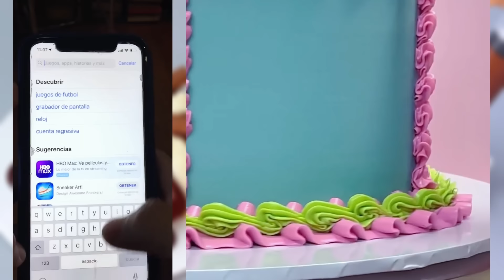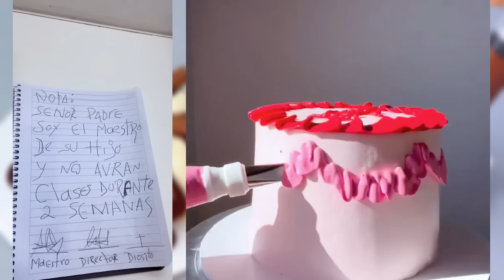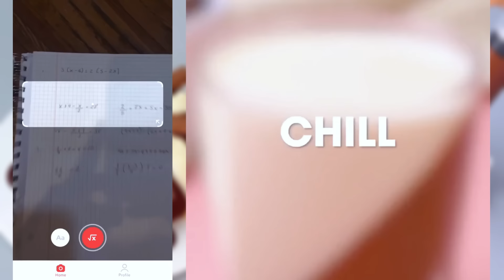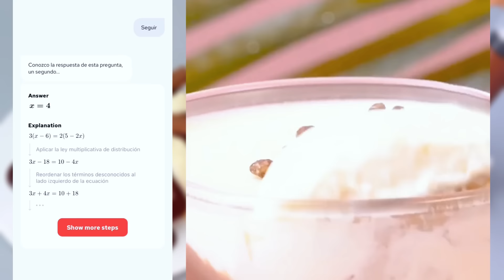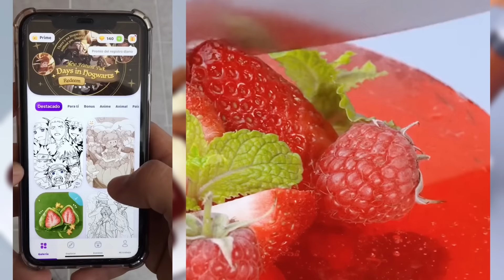🌈💖 De los Mejores Tiktoks de @Leidys Sotolongo @Rubén Tuesta & Others 🤣 Storytime Con Pastel #100